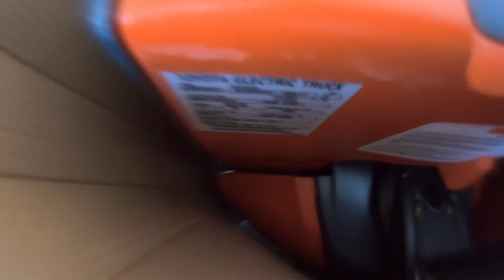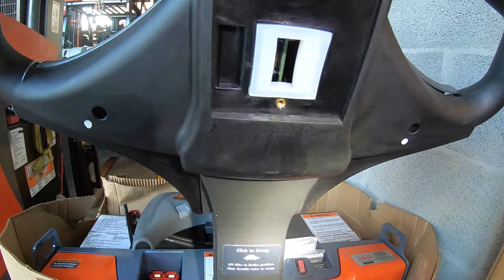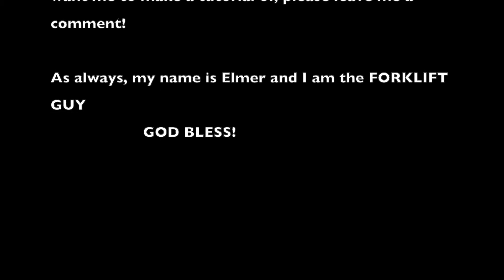HOW TO Replace a Raymond/Toyota Electric Pallet Jack Tiller handle control board.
replacing a damaged tiller control card from a Raymond/Toyota Pallet jack.